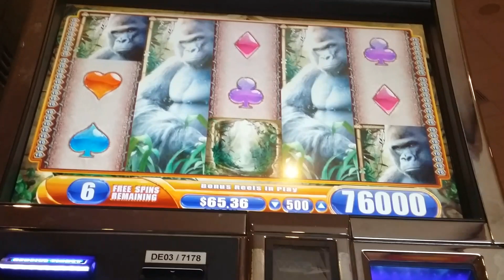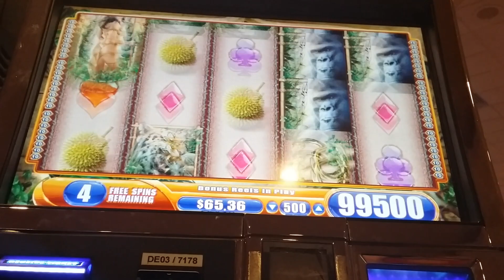Spin along Queen of the Wild mega big win bonus